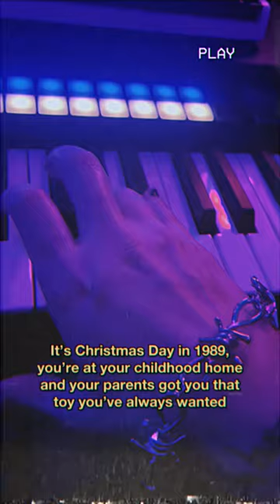It’s Christmas in 1989, you’re at your childhood home and your parents got you that toy you wanted